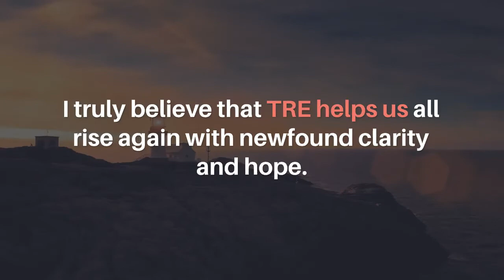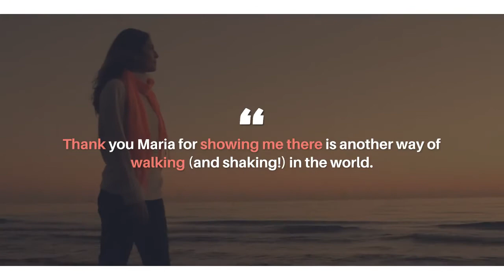TRE Testimonial, Jen P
Working with Maria brings an infusion of light, authenticity, extraordinary wisdom and a loving perspective to healing.

Maria has a gift to guide you through the scientific foundation of TRE with ease, knowledge and humor, whilst encouraging you to discover a sense of calmness and clarity in your own practice.

Through mindful teaching and gentle instruction, Maria's professional delivery and mastery of TRE is coupled with  her unique ability to instill a sense of curiosity and creativity to healing.

Maria's teachings are  complete with inquisitive tools that clear out the noise, calm the nervous system and invite play and joy into the healing process.

In July, we’ll be launching our new product which will be available on all devices

Maria holds space in a way that leaves you feeling confident in the information while instilling an empowered ability to navigate your own personal path towards pain relief and trauma release.

I truly believe that TRE helps us all rise again with newfound clarity and hope.

Thank you Maria for showing me there is another way of walking (and shaking!) in the world.

Your support, kindness and thoughtful wisdom is profoundly appreciated!

Jen P. USA